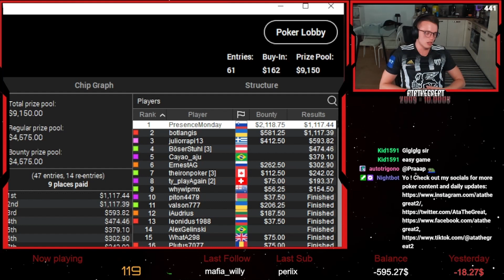$162 Pacific Rim Deep Run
22  Poker Player  Poker Coach

My name is Mihael also known as "PresenceMonday" online. I'm coming from Slovenia, been playing MTT's online full time for about 3 years.

DTO
Ata plays DTO everyday as a warmup before session. It gives you opportunity to play versus optimal solution for just 10$ a month and is in my opinion number 1 postflop training tool on the market. If you don't have solver yet this is your best option to improve postflop.

Preflop Academy is training tool to help you improve your preflop and icm play. For now they don't offer any bonus codes that you would get it cheaper so I will give you 10% money back on your first purchase as a gift for buying it trough my affiliate link. With love your Ate

P.S. I wouldn't recommend that If I would not truly believe in it and use it myself.